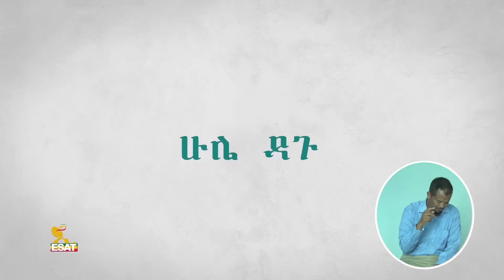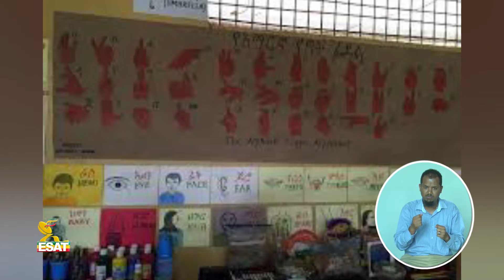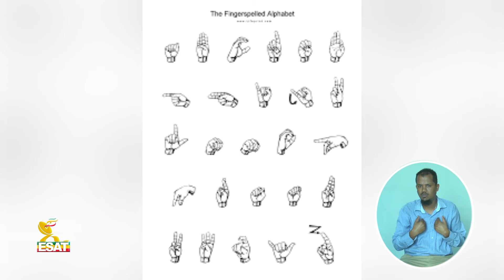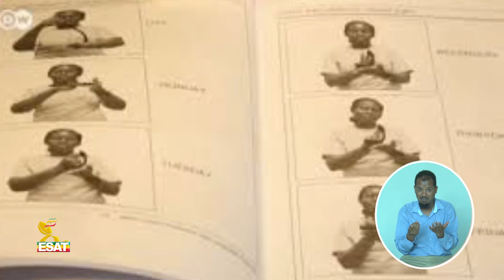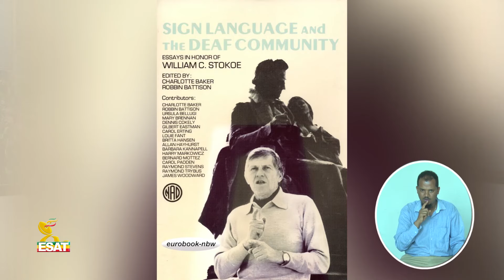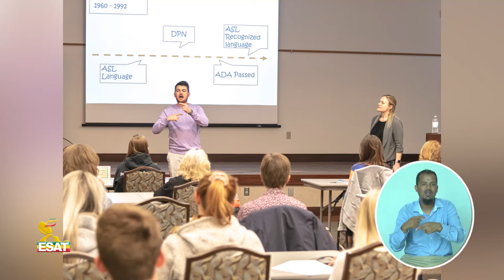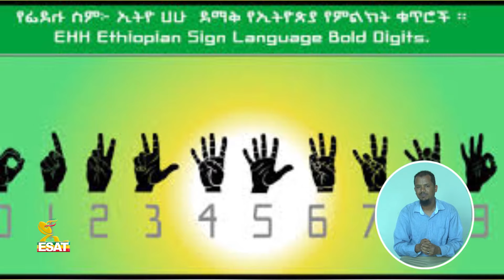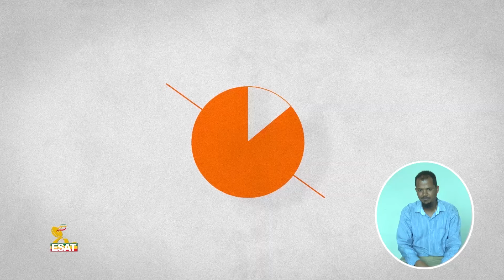Ethiopia - "ከክልላዊና ብሔር ተኮር አስተሳሰብ..." | Esat Hule dagu ሁሌ ዳጉ April 7 2024